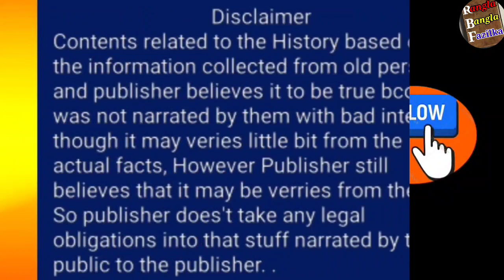ਆਥਣੇ ਵਕਤ ਕਿਓਂ ਬੰਦ ਹੋ ਜਾਂਦੇ ਸਨ ਇਹ ਦਰਵਾਜ਼ੇ?Why were these gates closed in the evening ?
ਆਥਣੇ ਵਕਤ ਕਿਓਂ ਬੰਦ ਹੋ ਜਾਂਦੇ ਸਨ ਇਹ ਦਰਵਾਜ਼ੇ?Why were these gates closed in the evening ? Ladhka, District Fazilka